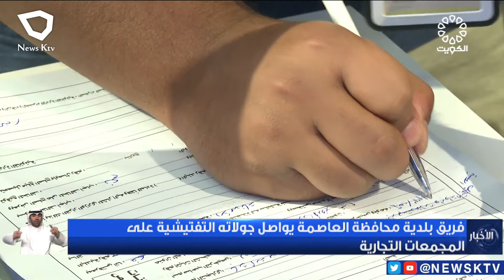فريق بلدية محافظة العاصمة يواصل جولاته التفتيشية على المجمعات التجارية